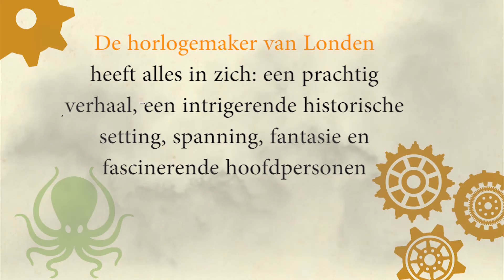Boektrailer: 'De horlogemaker van Londen' van Natasha Pulley | Uitgeverij de Fontein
Boektrailer voor 'De horlogemaker van Londen' van Natasha Pulley